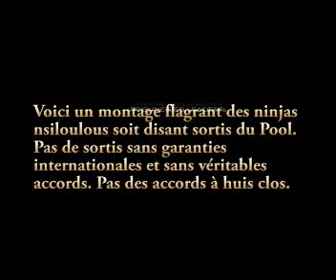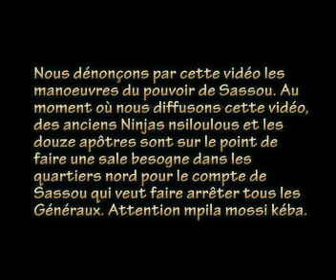Armand Mandziono Mwana Nzo Tizongo dénonce les pseudos accords du Pool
Les démocrates exigent les véritables accords dans la transparence et la présence de la communauté internationale. Mise en garde des Ninjas Nsiloulou qui seraient recrutés pour se faire instrumentaliser par le pouvoir tyrannique de Sassou